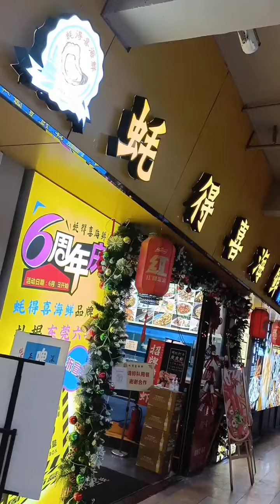今日在南城食左蚝门9式龙虾祝大家生意兴隆 生生猛猛 恭喜发财 Oyster is Good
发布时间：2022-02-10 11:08